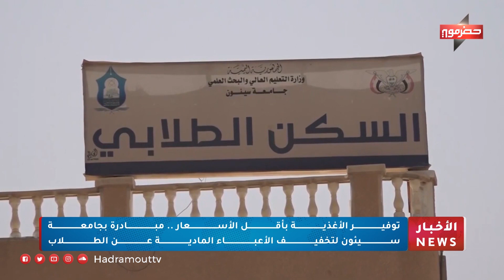توفير الأغذية بأقل الأسعار .. مبادرة بجامعة سيئون لتخفيف الأعباء المادية عن الطلاب